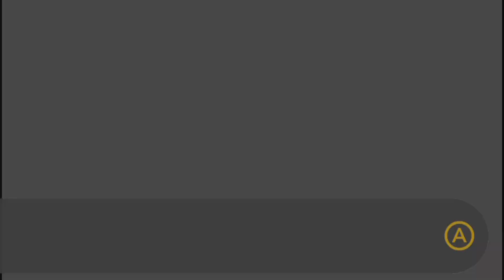◆ダンガンロンパ 実況プレイ◆part20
▽ 2010年発売の『ダンガンロンパ 希望の学園と絶望の高校生 』の実況プレイです。Switch版で遊んでいます。

最近リアルで「リアルな話…」って言わないようにすごい気を遣ってる